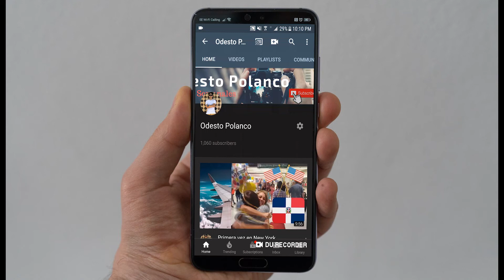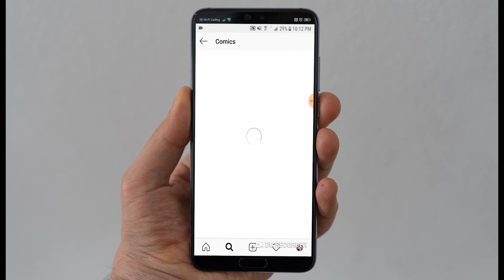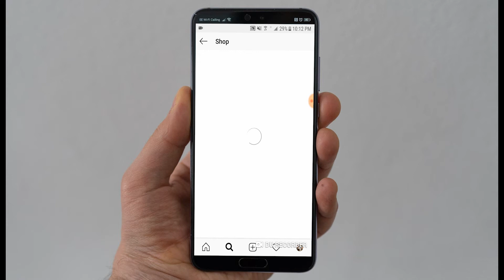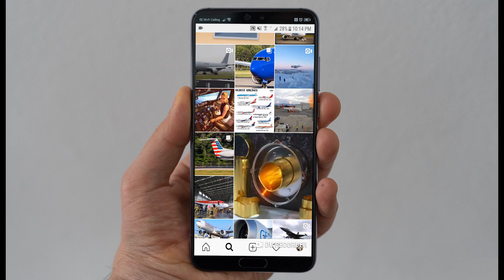Actualizacion Instagram Junio 2019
Esta es la ultima actualización de instagram de Mayo 2019
En este video voy a mostrarte la Actualizacion Instagram Mayo 2019. Las dos nuevas funciones de Instagram en Mayo 2019. Instagram Update May 2019